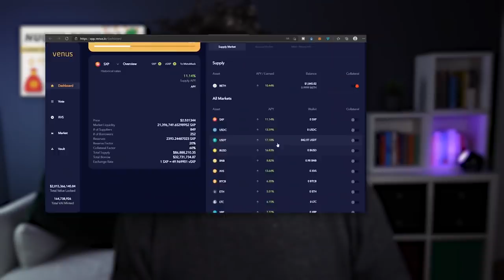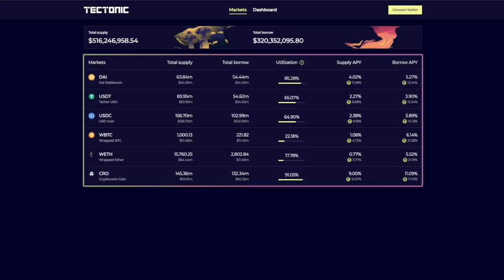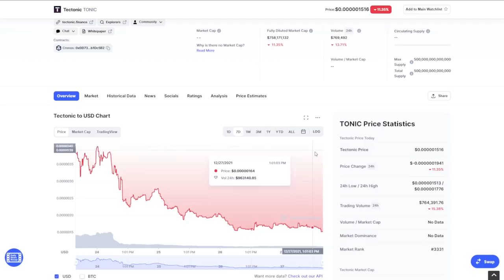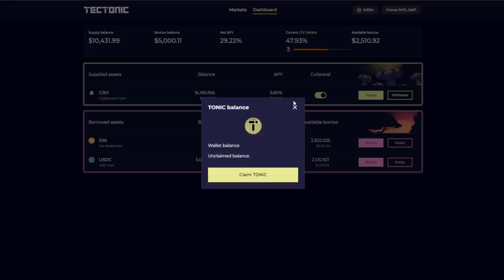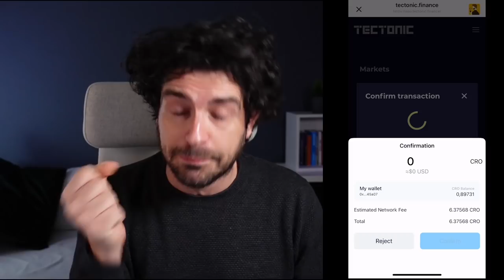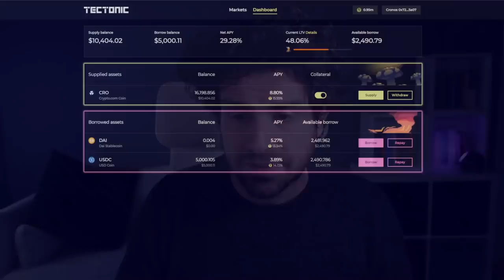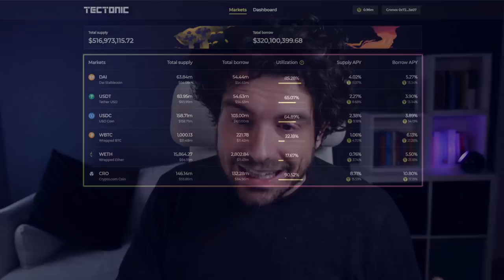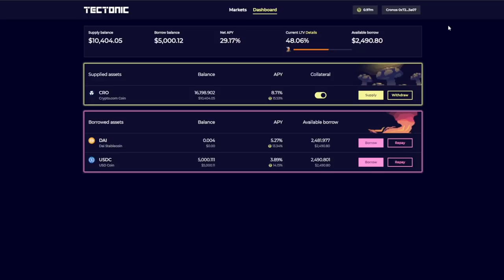CRO RENDITA SU CRONOS CHAIN e TECTONIC | STRATEGIA PRO a cosa STARE ATTENTO | Crypto.com Tutorial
Ho messo CRO a rendita su Cronos chain con Tectonic. Quale strategia PRO sto utilizzando e a cosa devi assolutamente stare attento. Tutorial e strategia su crypto.com.
Analisi della Defi di Crypto.com e quale strategia si può utilizzare per mettere a rendita CRO su Tectonic.
Attenzione alle Fee pagate. Cambia radicalmente tutto!
Tabella e conteggi inseriti nel video.

00:00 Intro
03:00 Piattaforma Tectonic su Cronos
06:00 A cosa devi stare attento!
09:00 Perchè non funziona la strategia di Farm e Dump sul token Tonic
10:30 Come creare l'effetto leva Strategia PRO
14:00 Tutorial mettere a rendita CRO di Crypto.com su Tectonic
21:00 Analisi dei costi impliciti (FAI ATTENZIONE)
23:00 La mia strategia finale per la rendita su CRO

LA MIA ATTREZZATURA VIDEO: